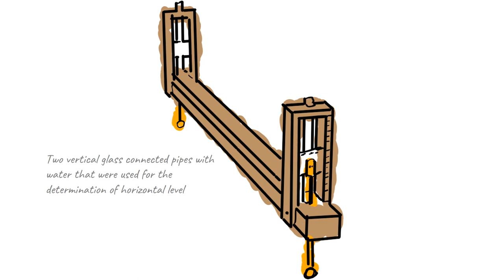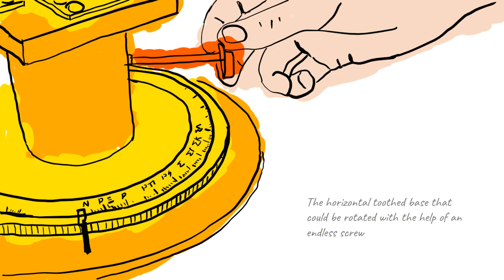Groma & Dioptra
The video has addressed two ancient surveying tools, Groma & Dioptra.